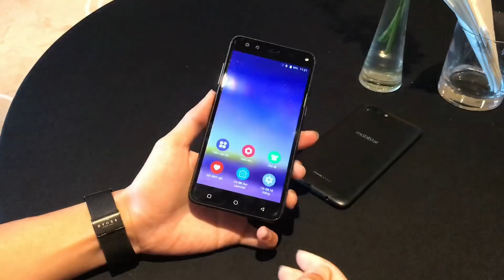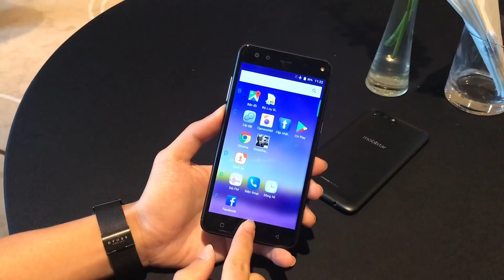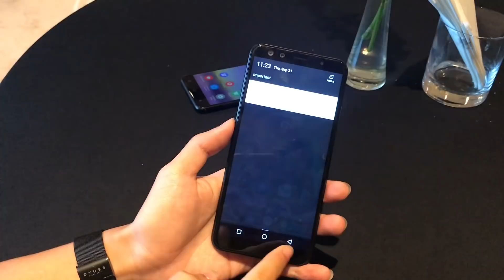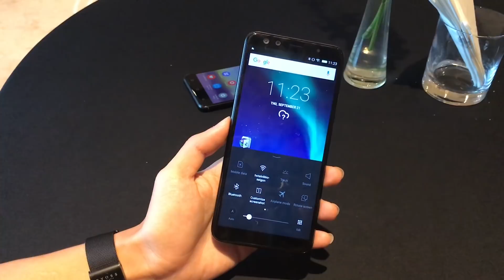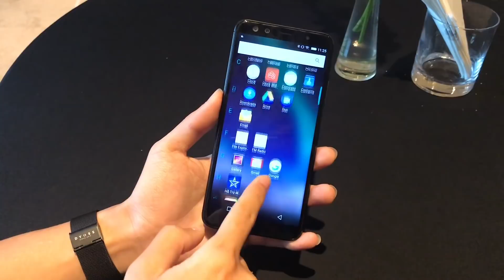Trên tay bộ đôi: Zumbo S2 và Prime X Max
Sáng 21/9, Mobiistar đã tổ chức sự kiện ra mắt bộ đôi Mobiistar Zumbo S2 Dual & Prime X Max tại TP.HCM. Điểm nổi bật trên bộ đôi này chính là cụm camera kép phía trước tập trung vào khả năng selfie, đặc biệt Prime X Max được trang bị cụm camera kép cả trước và sau. Hãy cùng mình trên tay nhanh bộ đôi "san bằng tất cả" của Mobiistar này nhé.